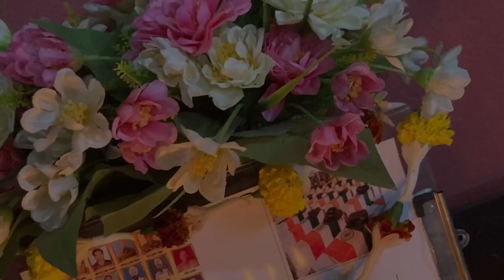আর্মি পরিবারের সদস্যা তাই এই দিনটার গুরুত্ব অনেক বেশি।।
published on 15 th feb 2023